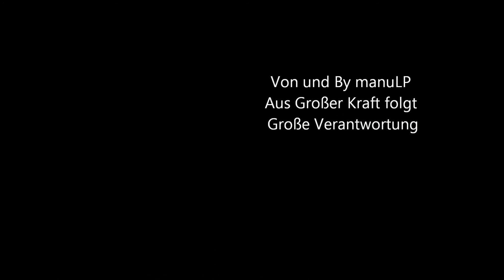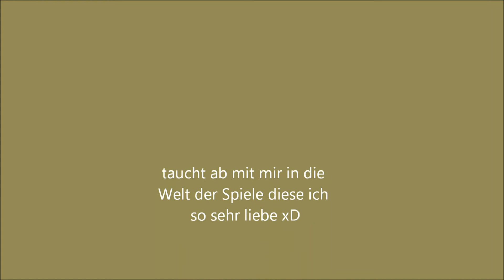Let´s Play League of Legends 005 German 1.4